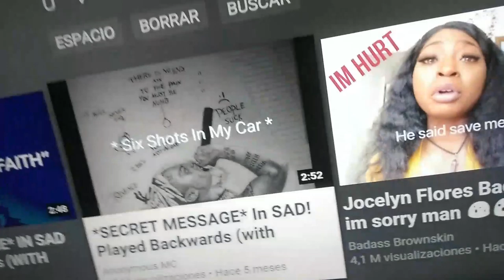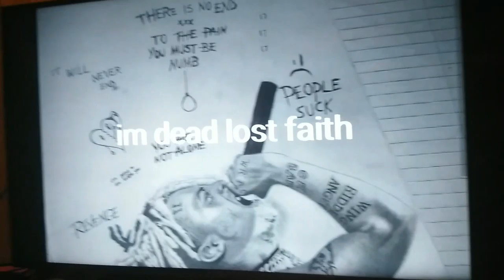Do. Not listen x music sad backwords